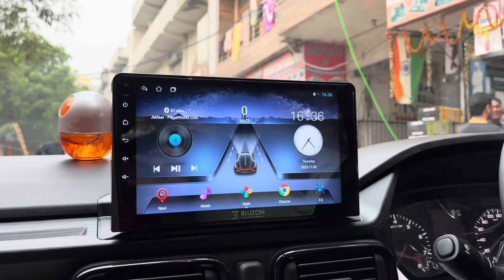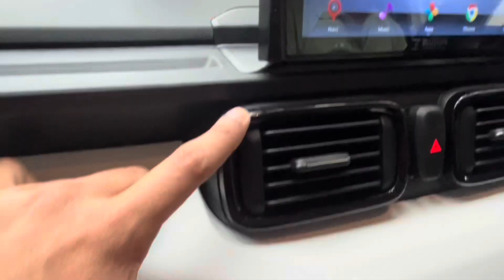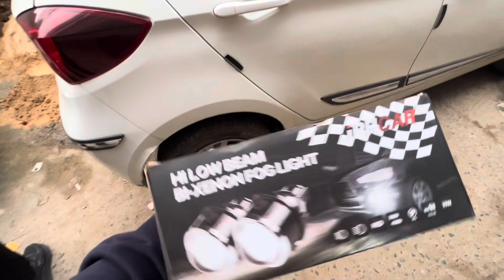NEW TATA PUNCH 2023 FULL BASE MODEL CONVERSION INTO TOP MODEL😍💯 COUPLER TO COUPLER FITTING IN TATA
Support
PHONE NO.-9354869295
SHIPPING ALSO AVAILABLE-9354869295